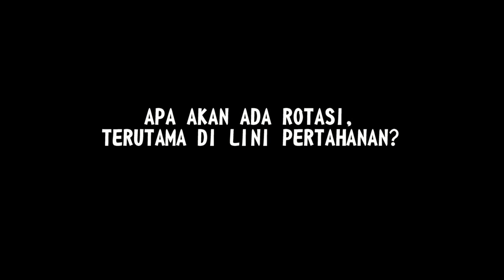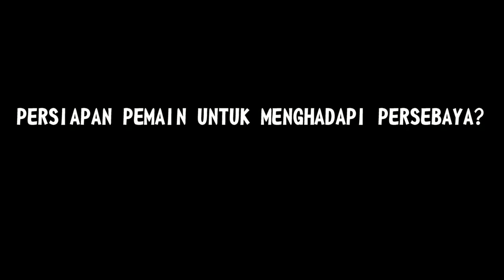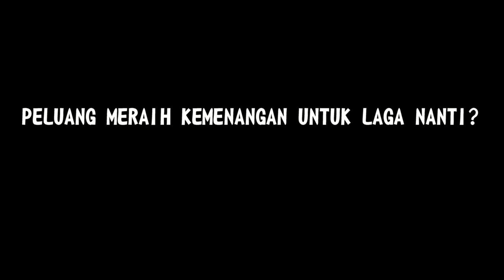PERSIB SIAP HADAPI PERSEBAYA!!!!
PERSIB TELAH MELAKUKAN SEJUMLAH EVALUASI ATAS HASIL KURANG BAIK PADA LAGA SEBELUMNYA DAN SIAP MERAIH KEMENNAGAN ATAS PEREBAYA, SEKALIGUS MENJAGA PELUANG AGAR BISA LOLOS KE BABAK SELANJUTNYA